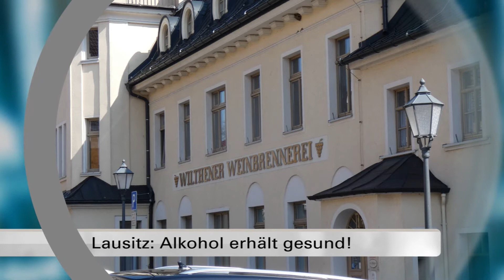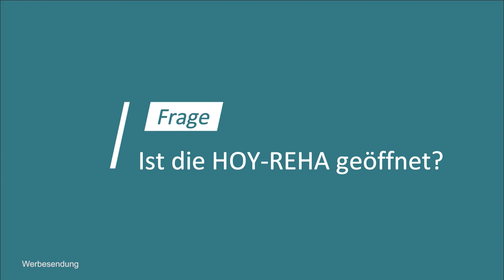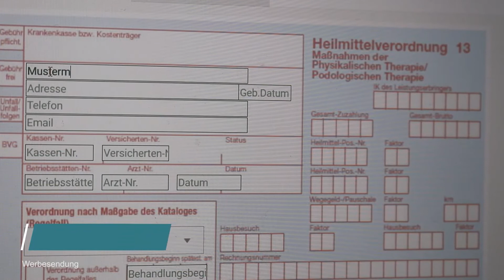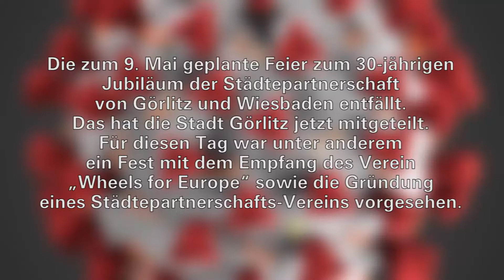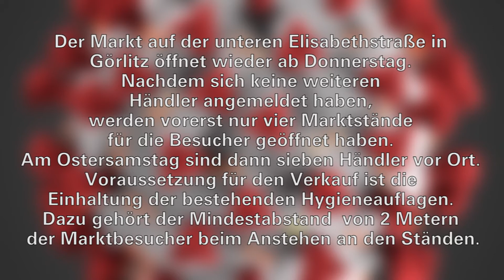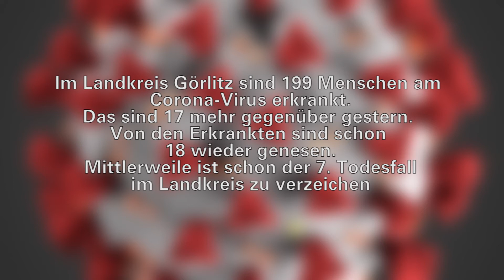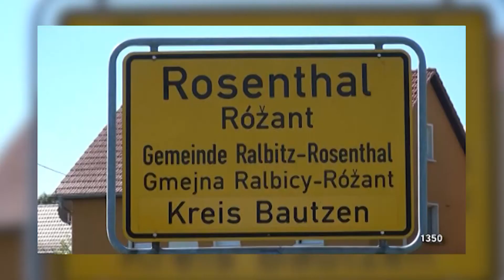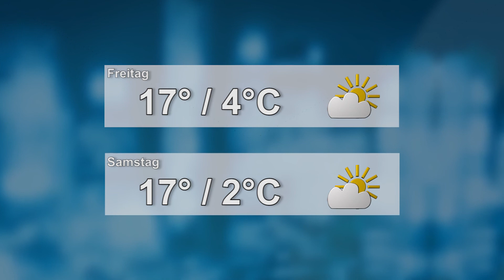Drehscheibe Lausitz vom 08.04.2020 - LAUSITZWELLE